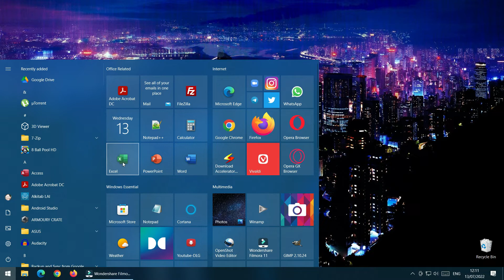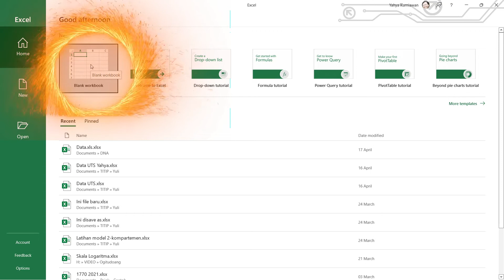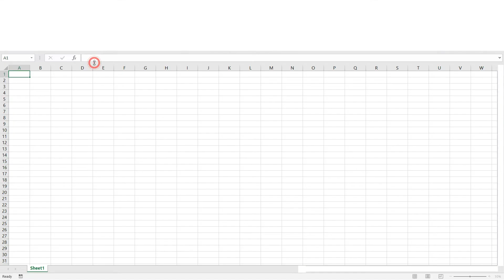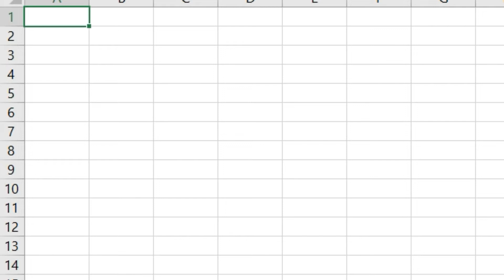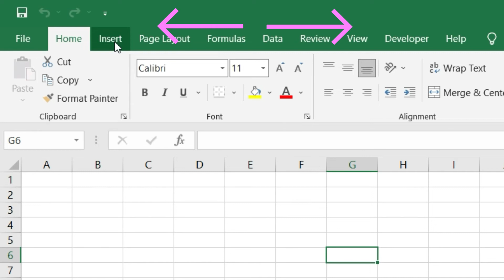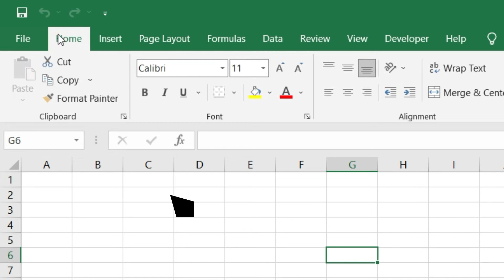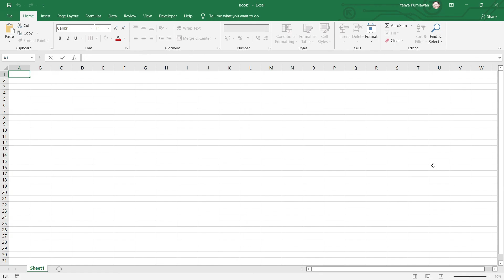5 Menit Belajar Excel Setiap Hari - 1. Mengenal Antarmuka Excel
Video yang memberikan tuntunan untuk belajar Excel secara mandiri dari dasar. Pada materi pertama ini yang dibahas adalah pengenalan antarmuka Excel.